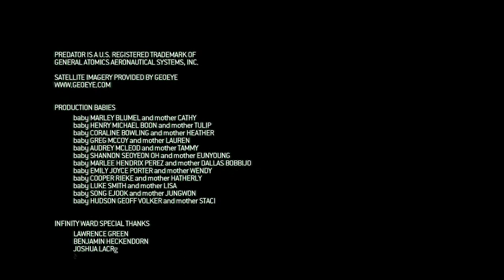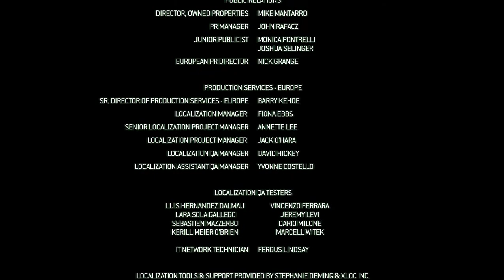Call of Duty Modern Warfare 2 - Act III - Mission 7: "Endgame Pt 2" (Kill General Shepherd)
I bring the continuation of the Modern Warfare saga to the channel. The game continues to focus on current battles with modern weapons, aircraft, tactics and superweapons. In my opinion, it is the saga that has the best plot.